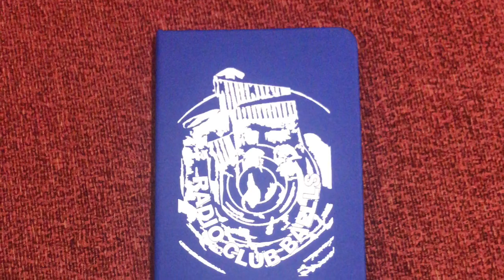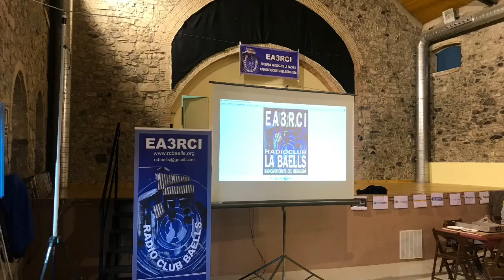Resum condensat 1a Trobada Radioadicionats al Berguedà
Video resum dels proxims de la 1a Trobada Radioaficionats EA3RCI a Cercs.
Apreta el PTT del micro per subcriure al canal.